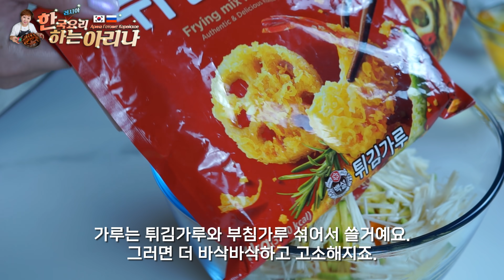[No.127] 추석 특집 "야채전" 만들기 | Из самых простых продуктов получаются вкусняшки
일교차도 심해지고 가을이 성큼 다가온 거 같네요. 더워서 하루에 3번 샤워할 때가 어제 같은데 추석도 얼마 안 남았네요. 가을 인거죠^^
그래서 추석 특집으로 추석 요리를 해 볼려고요. 집에 있는 재료로 "야채전"을 붙여 볼께요. 그럼 가 보실가요?
Вам потребуется:
Картофель 2-3шт.
Морковь 1/2 часть
Кабачок 1/2часть
Грибы Эноки 150гр.
Яйца 2-3шт.
Вода тёплая 300мл.
Мука любая 100-120гр.
Масло растит.+масло периллы или кунжутное масло(для жарки)
Соус:
Лук зел.чуть-чуть
Соевый соус 3-4ст.л.
Красный мол.перец 1ч.л.
Сахар 1ч.л
Кунжутные семечки мол. 1.5 ч.л.
Кунжутное масло 1.5 ч.л.

재료:
감자 2~3개
당근 1/2
호박 1/2
팽이버섯 150g
계란 2~3개
물 300ml
부침가루 50~70g
튀김가루 50g
식용유 +들기름 아니면 참기름
소스:
쪽파 조금
진간장 3~4큰술
고추가루 1작은술
설탕 1작은술
깨소금 1.5작은술
참기름 1.5작은술
한국요리하는 아리나 Арина Готовит Корейское